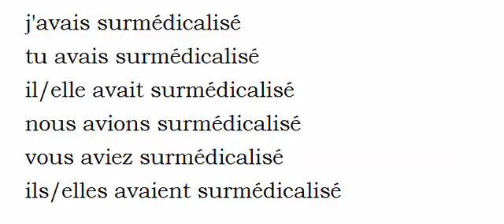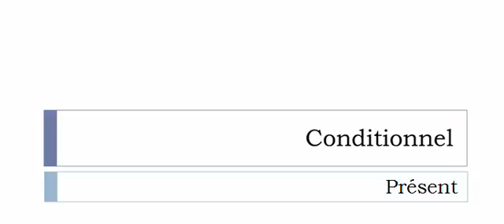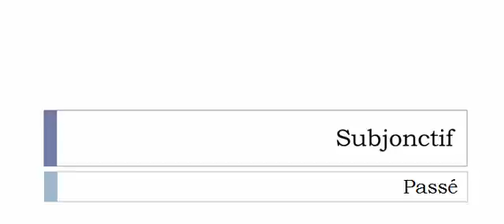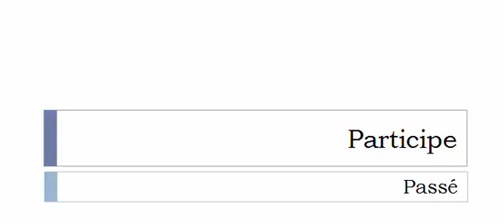Aprender francês = Conjugação = Surmédicaliser